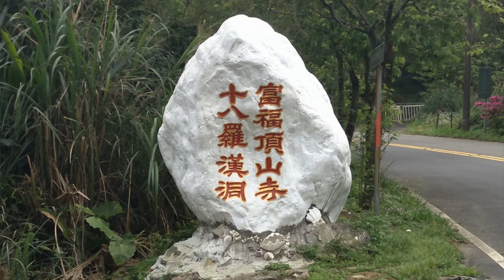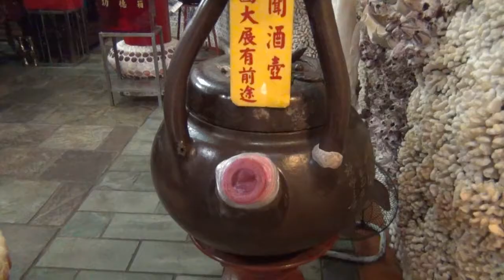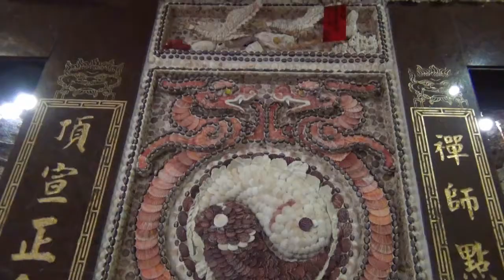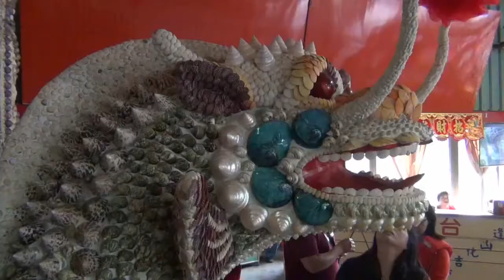新北市三芝區頂山寺貝殼廟